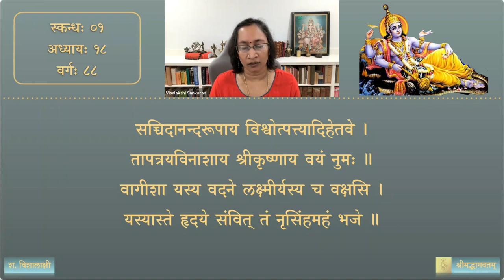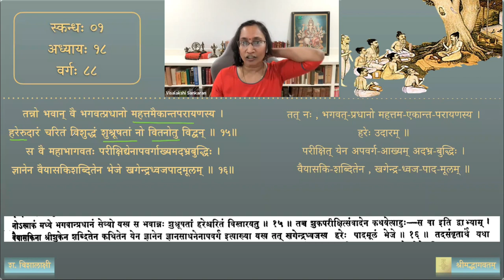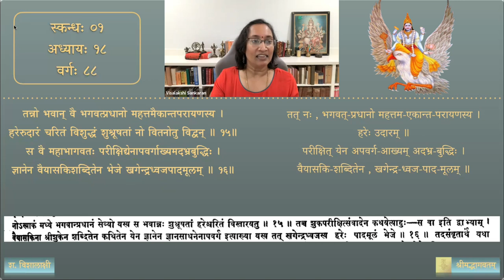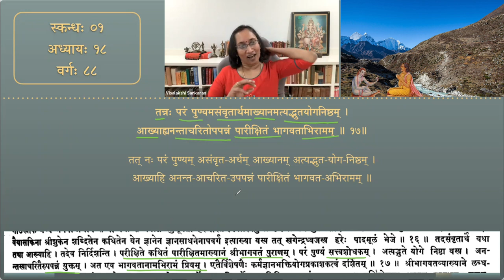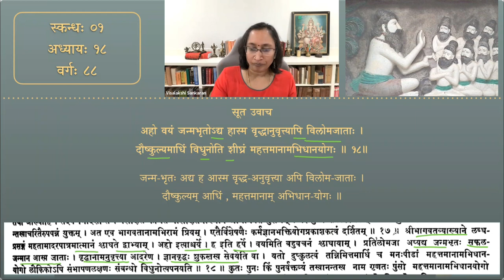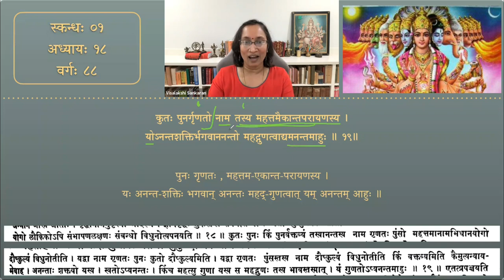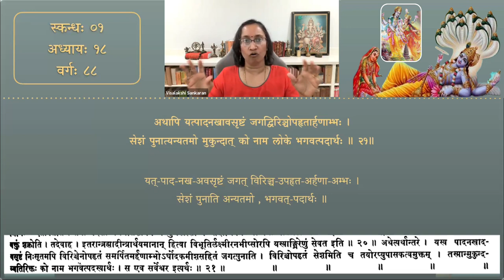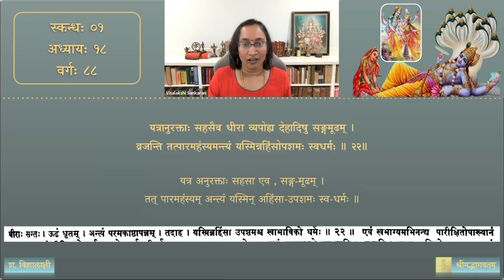श्रीमद्भागवतम् — भावार्थदीपिका — Skanda 01 — Chapter 18 — Session 88